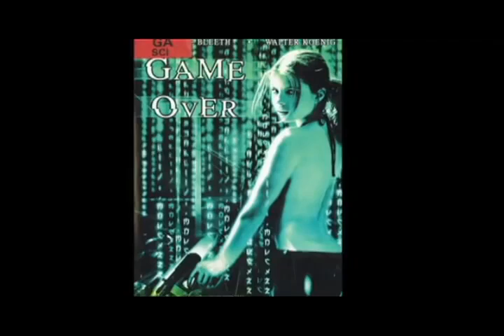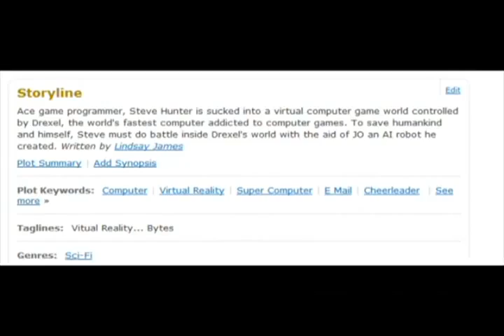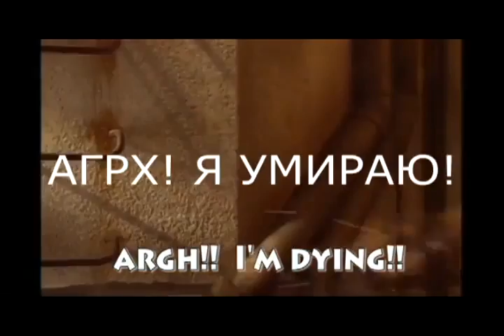Spoony - Game Over [RUS]